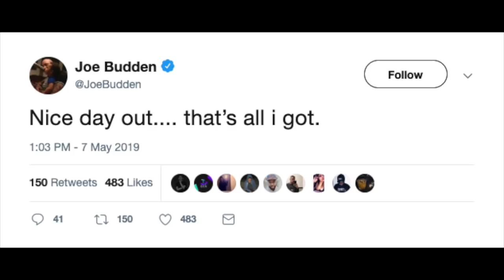Joe Budden CAUGHT With IG Model MONTHS Before Break-Up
Hey y’all!

In today’s video, I talk some more about this developing Joe Budden and Cyn Santana break-up….now there’s another party involved! IG Model & OG Taz’s Angel, Jazzma Kendrick.

LET ME KNOW DOWN BELOW IN THE COMMENTS  → Do you think that Joe actually cheated back in Miami? And now that he’s actually calling it a “break-up,” does that mean they’re really getting back together?

FOLLOW ME